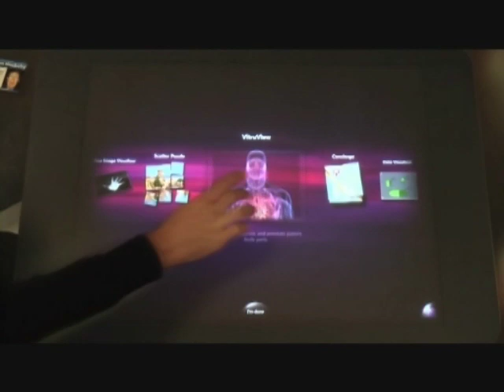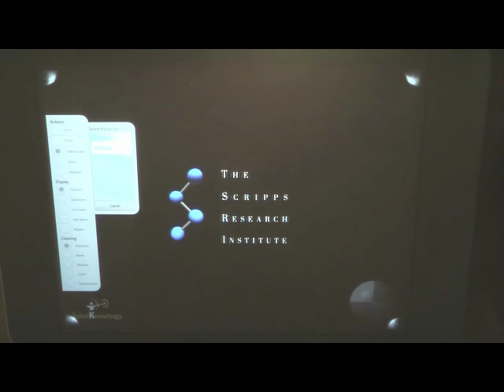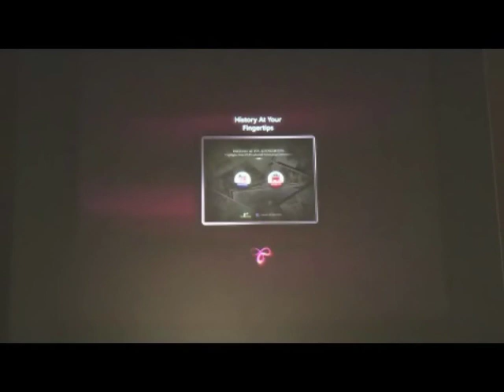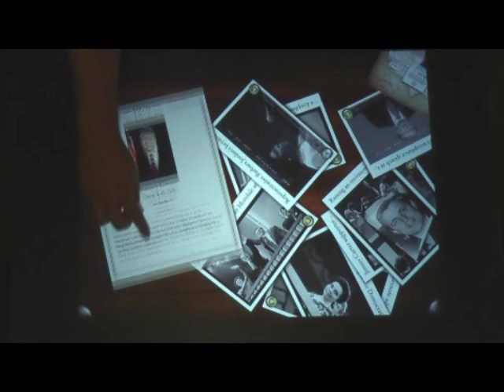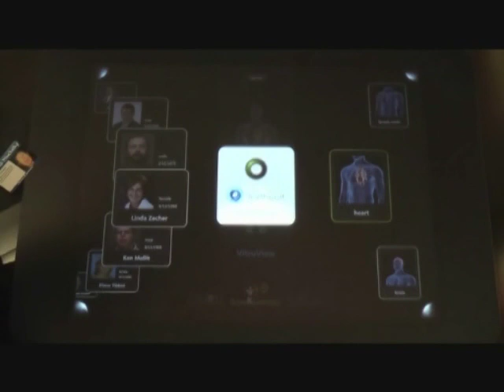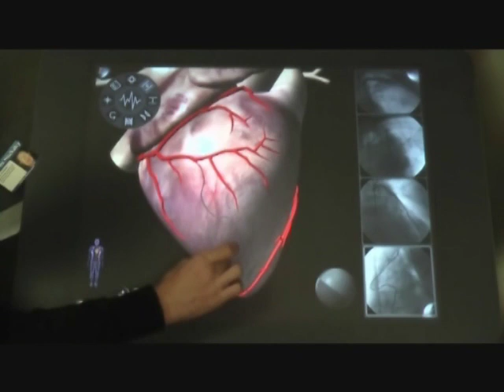InterKnowlogy Best of Microsoft Surface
7 minute video highlighting a number of Microsoft Surface Applications that InterKnowlogy built in 2008